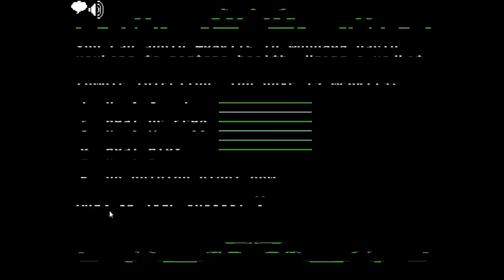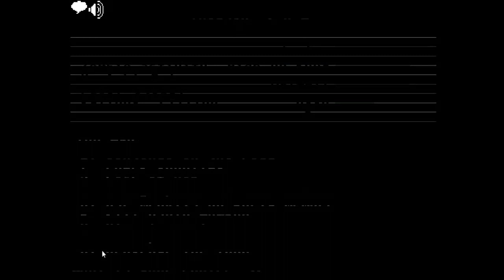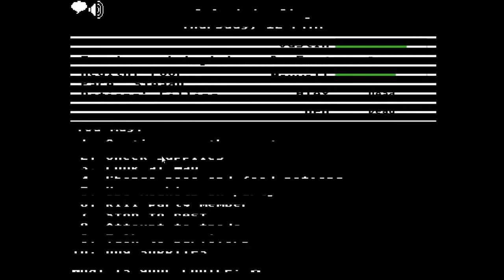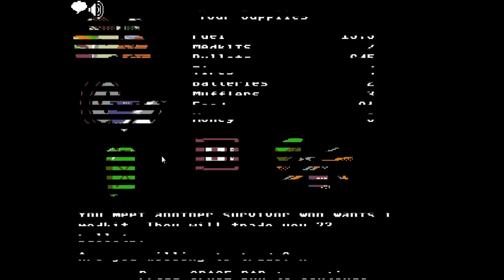Organ Trail - Full Playthrough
Organ Trail is an awesome game based off the game "Oregon Trail" this is a demo version, buy the full real version